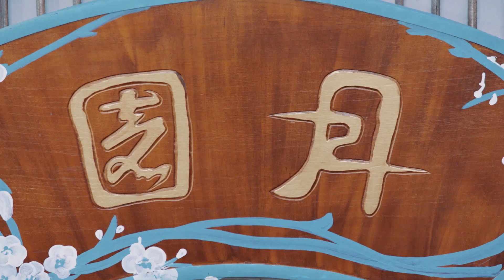代價開始生效，馮夕漸漸忘記對冬月山盟海誓│Twisted Fate of Love│今夕何夕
孙怡 金瀚 檀健次 罗秋韵 余承恩